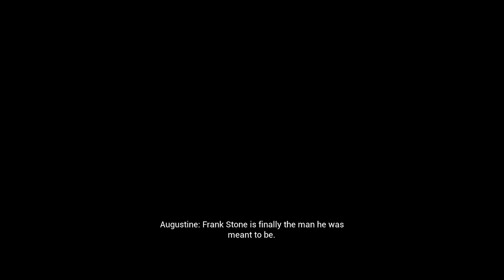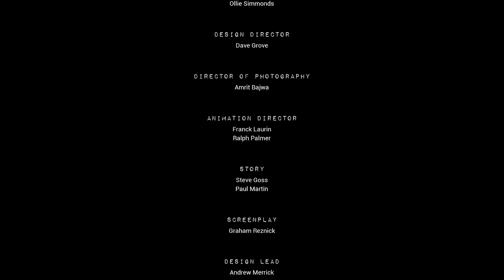The End at least one version The Casting of Frank Stone Chapter 12